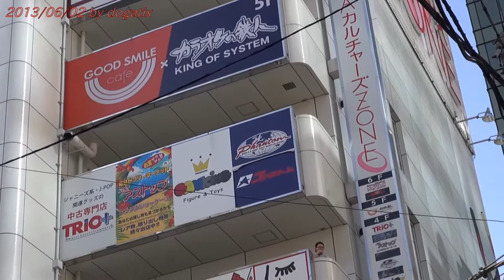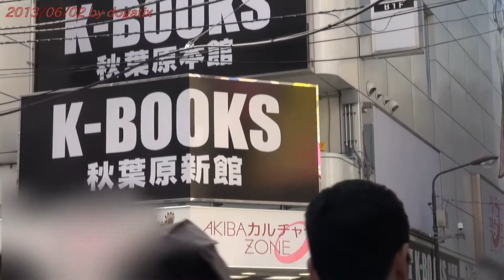Japan Trip 2013 Tokyo "AKIBA Culture's ZONE" Akihabara Electric Anime Town 833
AKIBA Culture's ZONE（アキバカルチャーズゾーン） commercial building in Tokyo Akihabara.

6F AKIHABARA Backstage pass: Idle training type Entertainment Cafe.
5F GOOD SMILE cafe x Karaoke-no-testujin
4F-3F Rental Showcase,Military Goods,figure, character goods,miscellaneous goods
2F-1F K-BOOKS

Akihabara
Akihabara (Japanese: 秋葉原), also known as Akihabara Electric Town (Japanese: 秋葉原電気街 Hepburn: Akihabara Denki Gai), is a district of Tokyo, Japan. It is located less than five minutes by rail from Tokyo Station. Its name is frequently shortened to Akiba (アキバ) in Japan. While there is an official locality named Akibahara, which is also 秋葉原 in kanji, nearby (as part of Taitō-ku), the area known to most people as Akihabara (including the railway station of the same name) also include Soto-Kanda, a part of Chiyoda-ku.

Akihabara is a major shopping area for electronic, computer, anime, games and otaku goods, including new and used items. New items are mostly to be found on the main street, Chūōdōri, with many kinds of used items found in the back streets of Soto Kanda 3-chōme. New parts for PC-building are readily available from a variety of stores. Tools, electrical parts, wires, microsized cameras and similar items are found in the cramped passageways of Soto Kanda 1-chōme (near the station). Foreign tourists tend to visit the big name shops like Laox or other speciality shops near the station, though there is more variety and lower prices at locales a little further away. Akihabara gained some fame through being home to one of the first stores devoted to personal robots and robotics.

The area was just out of Sujikai-gomon city gate (present Mansei bridge) which was one of the city gates (Mitsuke) of old Edo (Tokyo). It was the gateway from inner Edo to northern and northwestern Japan and Kan'ei-ji temple in Ueno. Many dealers, craftsmen and relatively lower class samurai lived there.

Akihabara Station
Akihabara Station (秋葉原駅 Akihabara-eki) is a railway station located in Tokyo's Chiyoda ward. It is at the center of the famous Akihabara shopping district specializing in electronic goods.
Lines
JR East:
Keihin-Tōhoku Line
Yamanote Line
Chūō-Sōbu Line

Tokyo Metro:
Tokyo Metro Hibiya Line

Metropolitan Intercity Railway Company:
Tsukuba Express